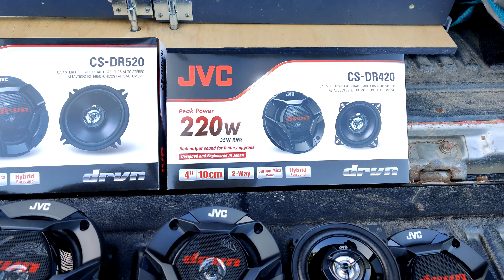Comment installer des enceintes Pick Up L200 Mitsubishi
Dans cette nouvelle vidéo, présentation simple de comment changer ses enceintes d'origine par des enceintes un peu plus puissante sur un Mitsubishi L200 K74 !

Parce que j'aime écouter de la bonne musique pop rock, il me fallait changer les enceintes car à mon goût le son saturait vite !
Je ne parle pas de mettre le son à fond et que ça fasse boom boom mais juste un bon son juste qui ne sature pas ou qui ne grésille pas non plus pour pouvoir profité d'écouter comme il faut de la bonne musique

Présentation du démontage des 4 enceintes, une sous le volant à gauche, une à coté de la boite à gant et 2 dans les portières des portes arrières.
Les 2 sorties avec des grilles sur les portières avant ne cache pas d'enceintes du moins il serait possible d'en mettre mais il faudrait pour cela faire un passage de câbles par l'ouverture de la portière

D'origine la puissance des enceintes est de 15 w chacune j'ai décidé de prendre des 220W (35w RMS) à l'avant et des 300w (50W RMS) à l'arrière
Ce sont des enceintes de la marque JVC, pour les dimension ceux de l'avant font  4" 10cm et ceux de l'arrière 6-3 4" 17 cm
Modèle pour ceux de l'avant : JVC CS-DR420
Modèle pour l'arrière : JVC CS-DR1720

L'essaie du son donné est avec un CD et non par un câble jack + téléphone

Voici le lien des enceintes:
Avant:

00:00 Présentation des enceintes
00:55 Installation coté conducteur
02:23 Installation coté passager
05:33 Installation arrière coté conducteur
10:00 Installation arrière gauche
11:34 Récapitulatif de l'installation
12:36 Dans la prochaine vidéo

Pour commander vos pièces de 4x4 retrouvez un large choix sur le site euro4x4part :

Pour retrouver nos accessoires achetés sur Amazon voici le lien :

J'espère que cette vidéo à pu vous aider à réglé votre problème de levier de vitesse
N'hésitez pas à aller sur notre chaine Youtube pour voir d'autres vidéos, bivouac, road trip, mécanique, off road, aménagement 4x4...
D'autres vidéos arrivent sur la chaîne
À bientôt
Erwan et Laura
Ontheroadmitsu